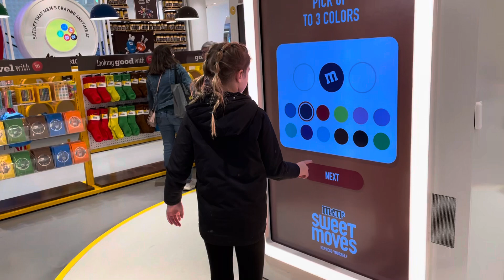M&M store 2024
Beanie mom and dad MOA 2024